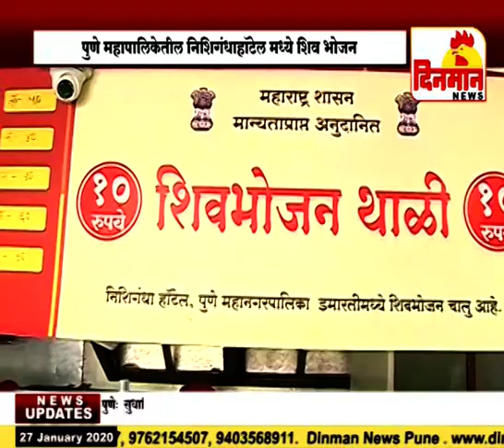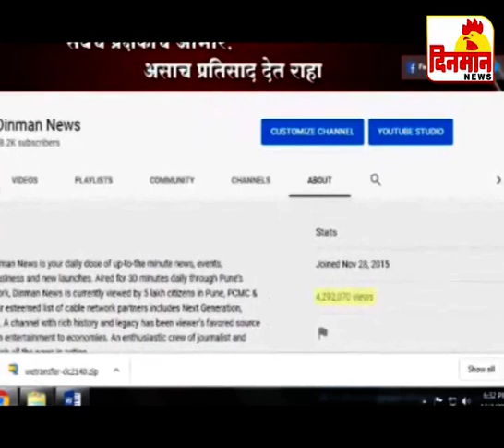27 January 2020 दिनमान बातमीपत्र